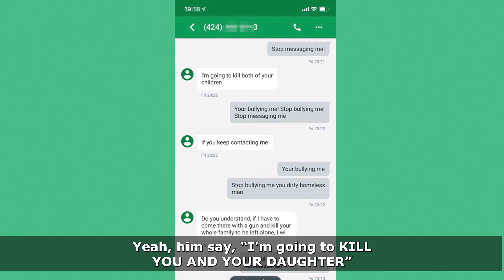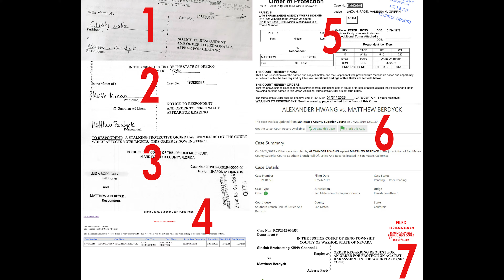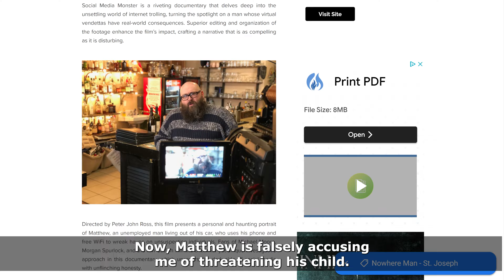Social Media Monster VLOG - Are there any victims?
Matthew Berdyck was able to get the film pulled from our distributor and our streaming deals, silencing the voice of his victims. Matthew claims he is the victim and that he has never harassed or stalked anyone. This video eradicates that lie as his victims speak out, many for the first time and some have already been harassed AGAIN simply for telling the truth about what Matthew did to them.

I made a documentary about a series of events where an Internet Troll claiming to be an activist, filmmaker, journalist and Wagyu Steak Salesman trolled a city in Missouri. Since then, the film and myself have become his main targets for harassment. The documentary is called SOCIAL MEDIA MONSTER and this is another chapter in the online saga that is Matthew Berdyck.

WARNING! Engaging with Matthew Berdyck will likely result in harassment from him. Do not harass or troll him, it’s not nice and it doesn’t help anyone. Just report and ignore his social media posts that make threats or target any individuals inappropriately.